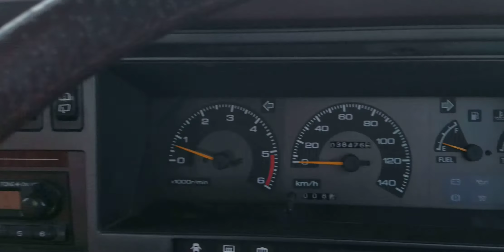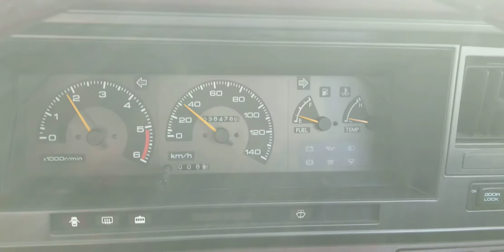1992 Nissan Caravan long 10 seats diesel td27 only 24000ml!! (Russian)